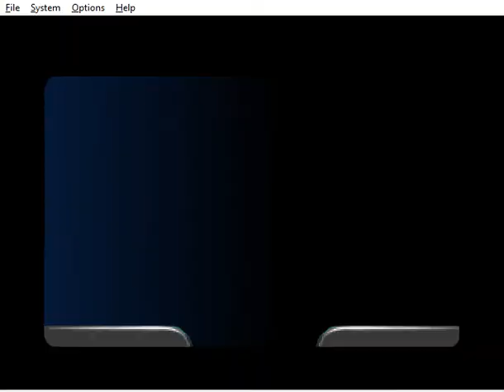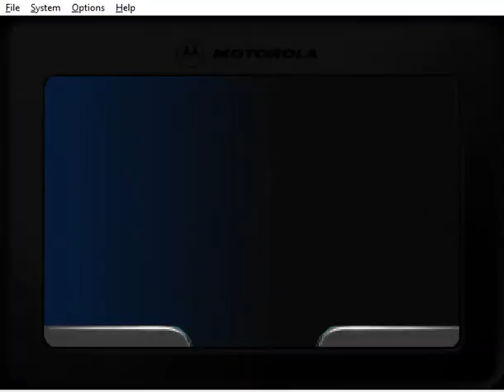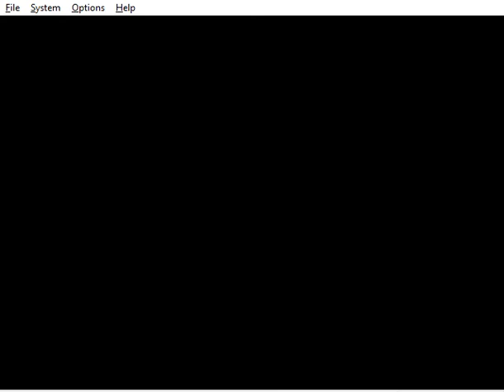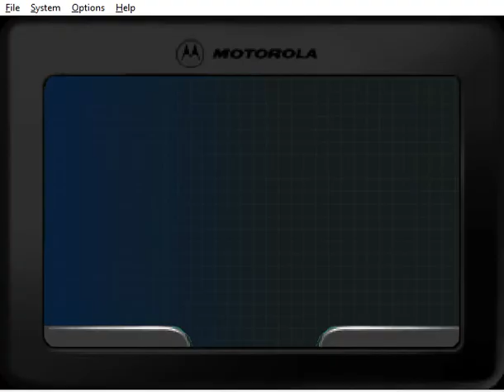007 The World is Not Enough Secret Agent Difficulty Gameplay Part 1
007 The World is Not Enough Secret Agent Difficulty Gameplay